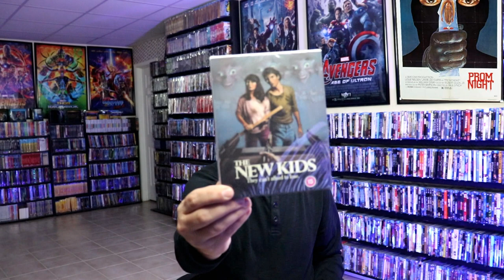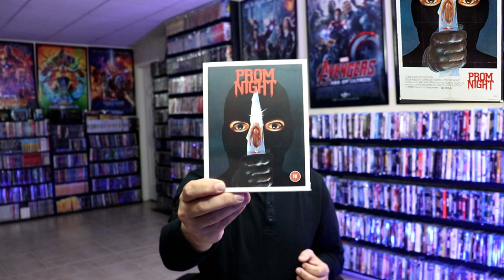31 Days of Horror | Day 20 - 101 Films Horror Collection